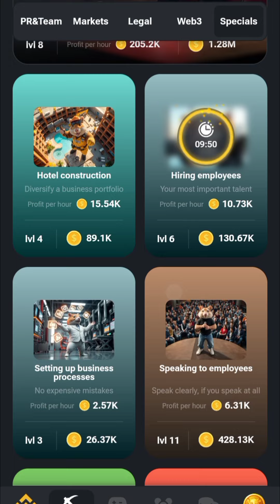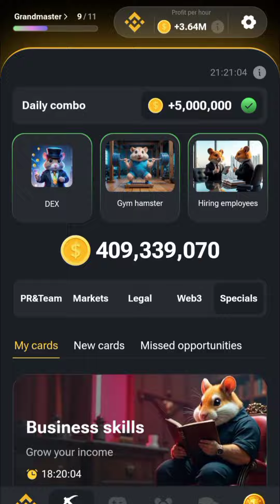Today Combo Card Hamster Kombat ✨ 1st September Combo Cards ♦️ Hamster Kombat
Hamster Kombat Combo Card Today 2 September l Combo Card Hamster Kombat

Hamare Channel pe sabse phele Update milegi Hamster Kombat se related To judh Jaye Hamare YouTube channel se 🎁😊

today combo card 2 September
today combo card on hamster kombat  august
today combo card hamster
today combo card pixelverse.
today combo card in hamster kombat 2 September
today combo card on hamster kombat 2 September